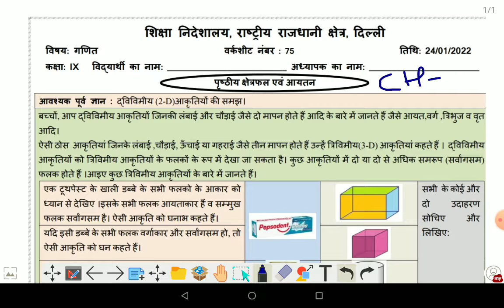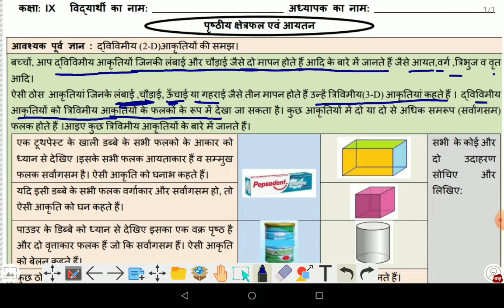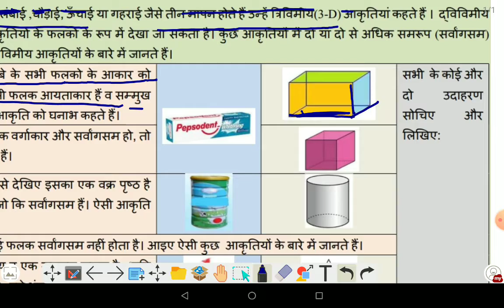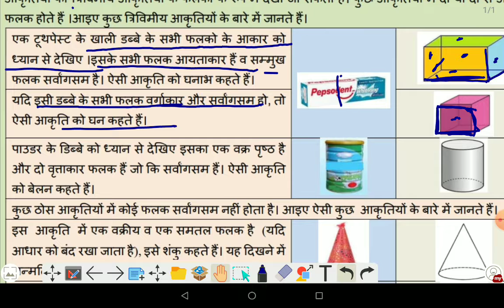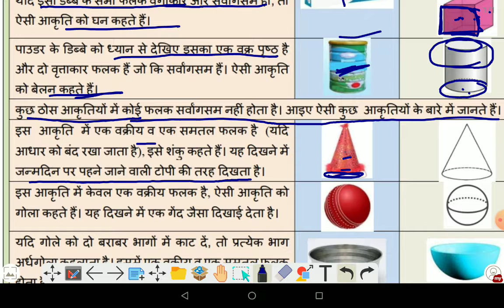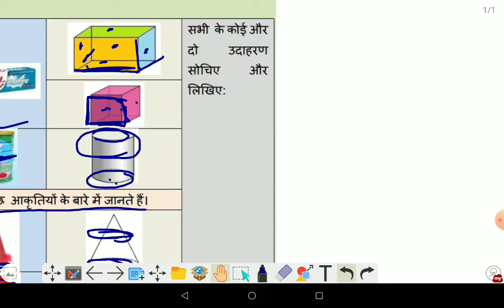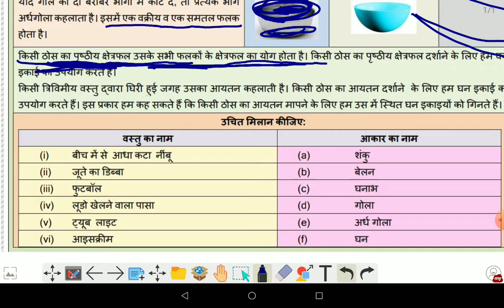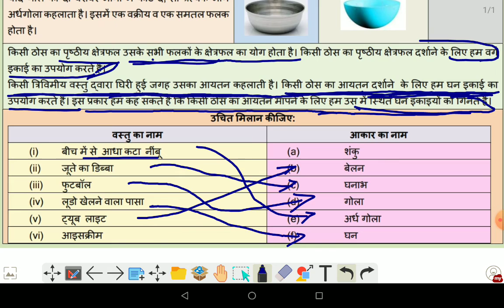solution of worksheet 75// class 9 maths in hindi// 24-01-22//chapter 13// Part 1